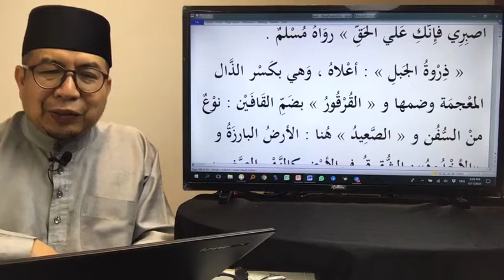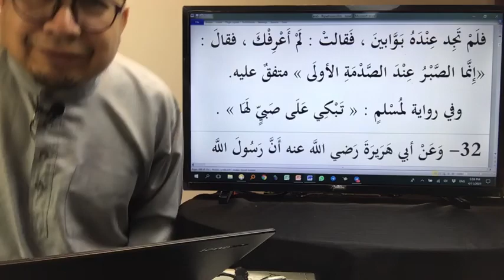Riyadhussolihin (Hadis 30 part 3, Hadis 31 - Hadis 32)